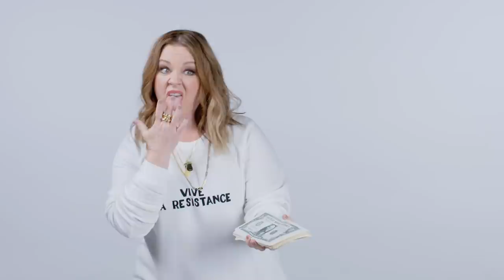Melissa McCarthy Tries 9 Things She's Never Done Before | Allure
Melissa McCarthy tries nine things she's never done before. From playing a harp and  cracking a whip, to shuffling 24-karat gold playing cards and making it rain with a stack of cash.

"Life of the Party debuts" in theaters on May 11th.